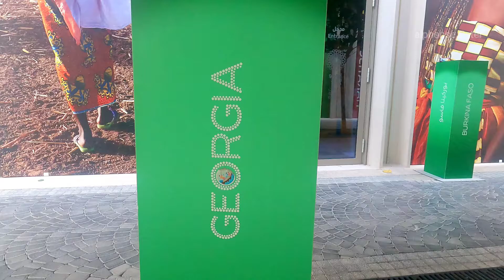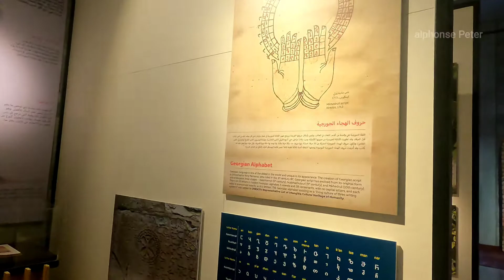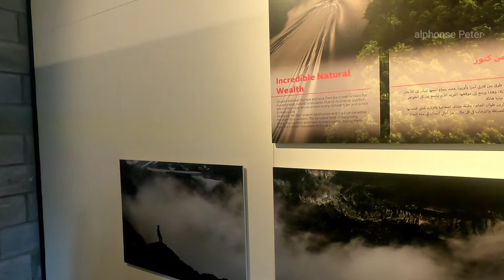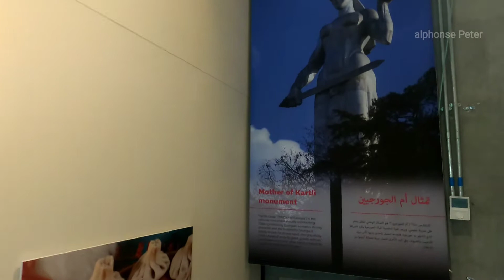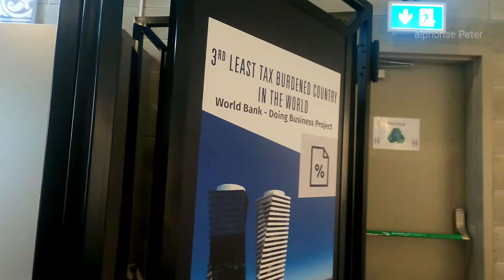GEORGIA I EXPO 2020